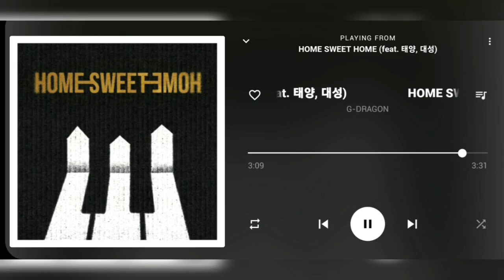G-DRAGON - HOME SWEET HOME (feat. TAEYANG & DAESUNG) [Audio]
Tittle : HOME SWEET HOME
Album : HOME SWEET HOME
Artist : G-DRAGON
Release Date : 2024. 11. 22